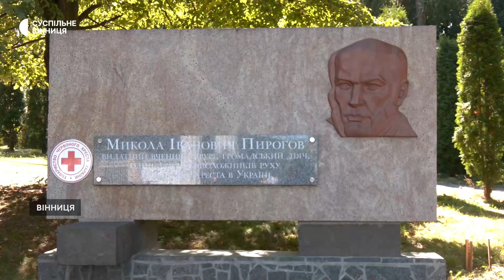Майстер-класи, виставки й відпочинок на природі: у Вінниці вдруге стартував "Пироговський пікнік"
10 вересня у Вінниці стартував "Пироговський пікнік". Кілька зон з майстер-класами, фудкортом, ігровими активностями й місцями для відпочинку облаштували на території музею-садиби Пирогова. Вхід для відвідувачів безкоштовний.

Захід присвячений Миколі Пирогову, як засновнику військово-польової хірургії, проводять вдруге. Вперше він відбувся у 2021 році.